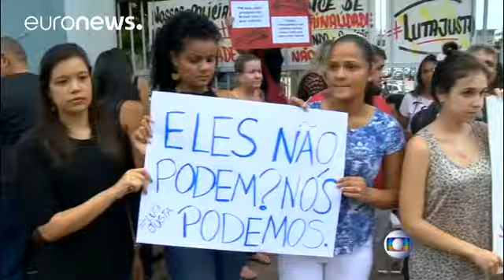Βραζιλία: Στρατιώτες αναλαμβάνουν την αποκατάσταση του νόμου και της τάξης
Την αποστολή 200 στρατιωτών αποφάσισε ο Πρόεδρος της Βραζιλίας στο κρατίδιο Εσπίριτο Σάντο, βορείως του Ρίο ντε Τζανέιρο, για να αποκαταστήσουν τον νόμο και την τάξη.

Αιτία για την κίνηση αυτή είναι η απεργία από τους αστυνομικούς, η οποία έχει ως αποτέλεσμα την δραματική αύξηση της εγκληματικότητας.

Σύμφωνα με τα επίσημα στοιχεία, από τις 3 Φεβρουαρίου, που οι αστυνομικοί προχώρησαν σε κινητοποιήσεις, λόγω μισθολογικών διεκδικήσεων έχουν σκοτωθεί περί τους 75 ανθρώπους στο κρατίδιο, με τα π…